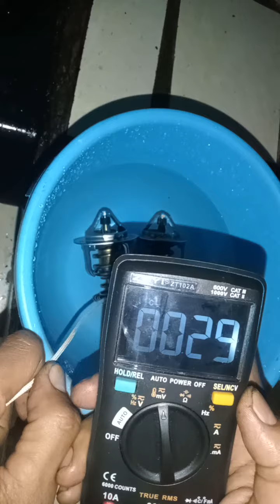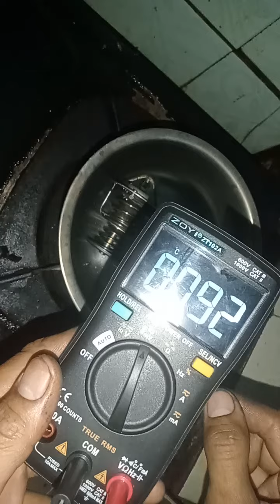penyebab dinamo kipas radiator tidak berhenti cara tes Termostat